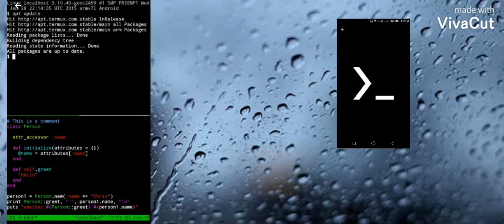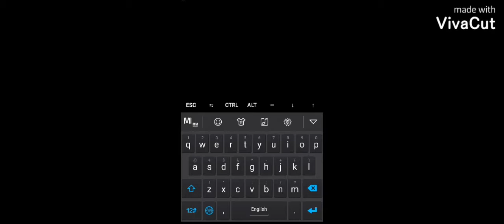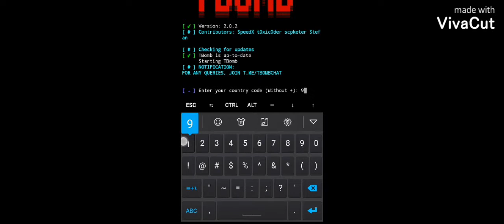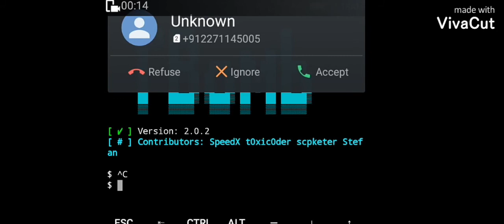what is termux| how to fake call | fake calls in Tbomb|special uadates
termux in tbomb